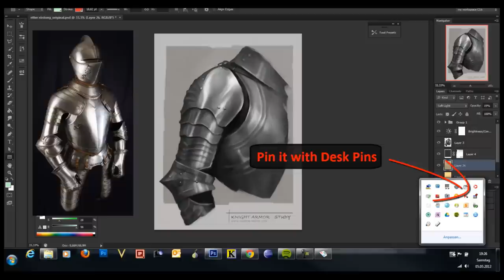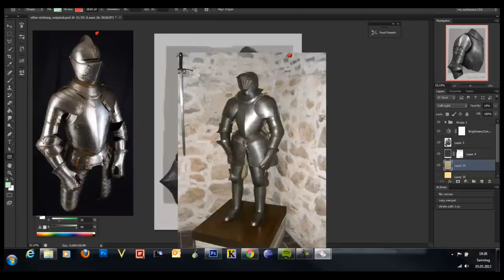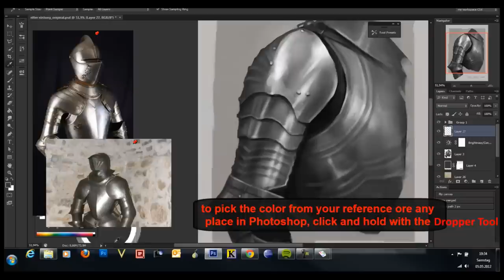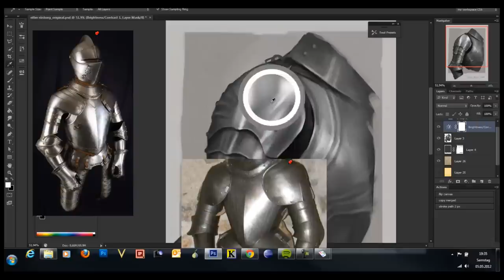Useful Software for Digital Artist's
In this video i show you guys two programm's which i use for paint with references.

Hope it helps, and keep on painting !